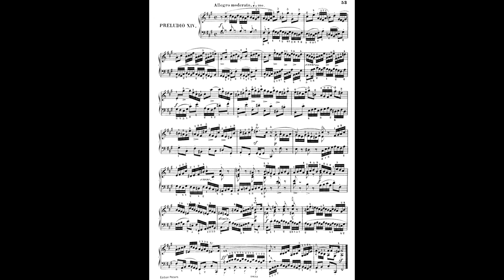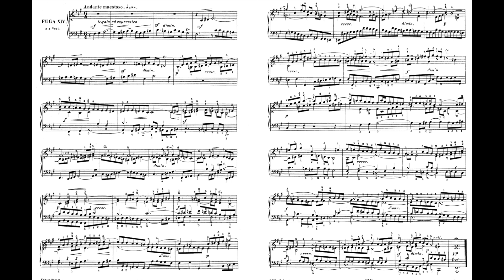Bach BWV 859 Well-Tempered Clavier Book I No.14 Prelude & Fugue F#minor 巴哈 十二平均律 Score Sheet 譜【Kero】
Bach Well-Tempered Clavier BWV846-869
No. 14: Prelude and Fugue in F♯ minor BWV 859
巴哈 十二平均律 鍵盤曲集
巴哈 十二平均律 键盘曲集
Bach El clave bien temperado
バッハ 平均律 クラヴィーア曲集

00:00 Prelude
00:58 Fugue

Book I
    No. 1: Prelude and Fugue in C major, BWV 846
    No. 2: Prelude and Fugue in C minor, BWV 847
    No. 3: Prelude and Fugue in C♯ major, BWV 848
    No. 4: Prelude and Fugue in C♯ minor, BWV 849
    No. 5: Prelude and Fugue in D major, BWV 850
    No. 6: Prelude and Fugue in D minor, BWV 851
    No. 7: Prelude and Fugue in E♭ major, BWV 852
    No. 8: Prelude in E♭ minor and Fugue in D♯ minor, BWV 853
    No. 9: Prelude and Fugue in E major, BWV 854
    No. 10: Prelude and Fugue in E minor, BWV 855
    No. 11: Prelude and Fugue in F major, BWV 856
    No. 12: Prelude and Fugue in F minor, BWV 857
    No. 13: Prelude and Fugue in F♯ major, BWV 858
    No. 15: Prelude and Fugue in G major, BWV 860
    No. 16: Prelude and Fugue in G minor, BWV 861
    No. 17: Prelude and Fugue in A♭ major, BWV 862
    No. 18: Prelude and Fugue in G♯ minor, BWV 863
    No. 19: Prelude and Fugue in A major, BWV 864
    No. 20: Prelude and Fugue in A minor, BWV 865
    No. 21: Prelude and Fugue in B♭ major, BWV 866
    No. 22: Prelude and Fugue in B♭ minor, BWV 867
    No. 23: Prelude and Fugue in B major, BWV 868
    No. 24: Prelude and Fugue in B minor, BWV 869
Book II
    No. 1: Prelude and Fugue in C major, BWV 870
    No. 2: Prelude and Fugue in C minor, BWV 871
    No. 3: Prelude and Fugue in C♯ major, BWV 872
    No. 4: Prelude and Fugue in C♯ minor, BWV 873
    No. 5: Prelude and Fugue in D major, BWV 874
    No. 6: Prelude and Fugue in D minor, BWV 875
    No. 7: Prelude and Fugue in E♭ major, BWV 876
    No. 8: Prelude and Fugue in D♯ minor, BWV 877
    No. 9: Prelude and Fugue in E major, BWV 878
    No. 10: Prelude and Fugue in E minor, BWV 879
    No. 11: Prelude and Fugue in F major, BWV 880
    No. 12: Prelude and Fugue in F minor, BWV 881
    No. 13: Prelude and Fugue in F♯ major, BWV 882
    No. 14: Prelude and Fugue in F♯ minor, BWV 883
    No. 15: Prelude and Fugue in G major, BWV 884
    No. 16: Prelude and Fugue in G minor, BWV 885
    No. 17: Prelude and Fugue in A♭ major, BWV 886
    No. 18: Prelude and Fugue in G♯ minor, BWV 887
    No. 19: Prelude and Fugue in A major, BWV 888
    No. 20: Prelude and Fugue in A minor, BWV 889
    No. 21: Prelude and Fugue in B♭ major, BWV 890
    No. 22: Prelude and Fugue in B♭ minor, BWV 891
    No. 23: Prelude and Fugue in B major, BWV 892
    No. 24: Prelude and Fugue in B minor, BWV 893

    《平均律鍵盤曲集》（德語：Das Wohltemperierte Klavier），作品號BWV 846–893，是一組由約翰·塞巴斯蒂安·巴赫為鍵盤獨奏樂器而創作的音樂。最初，巴赫於1722年創作了一組在全部二十四個大小調上的前奏曲與賦格，標題上寫著「為使好學的音樂青年從中獲益，特別是供熟悉此類技巧的人消遣」。巴赫後來於1742年又創作了同樣形式的第二組樂曲，但標題僅為「二十四首前奏曲與賦格」。現在，這兩組作品通常作為第一卷和第二卷被合稱作「平均律鍵盤曲集」。《平均律鍵盤曲集》被廣泛看作是西方古典音樂歷史上最具影響力的作品之一。
* Note:
    1. There are 24 pieces in both Book I & 2, totaling 48 pieces. (BWV846-893).
    2. Each of the 24 pieces is in a different key.
    3. Each piece consists of a prelude & a fugue.
    The Well-Tempered Clavier, BWV 846–893, is two sets of preludes and fugues in all 24 major and minor keys for keyboard by Johann Sebastian Bach. In the composer's time clavier, meaning keyboard, referred to a variety of instruments, most typically the harpsichord or clavichord but not excluding the organ.
    The modern German spelling for the collection is Das wohltemperierte Klavier . Bach gave the title Das Wohltemperirte Clavier to a book of preludes and fugues in all 24 keys, major and minor, dated 1722, composed "for the profit and use of musical youth desirous of learning, and especially for the pastime of those already skilled in this study". Some 20 years later Bach compiled a second book of the same kind, which became known as The Well-Tempered Clavier, Part Two.
    Modern editions usually refer to both parts as The Well-Tempered Clavier, Book I (WTC I) and The Well-Tempered Clavier, Book II (WTC II), respectively. Some modern sources regard the collection as being among the most important works in the history of classical music.
    Each set contains twenty-four pairs of prelude and fugue. The first pair is in C major, the
second in C minor, the third in major, the fourth in minor, and so on. The rising chromatic pattern continues until every key has been represented, finishing with a B minor fugue. The first set was compiled in 1722 during Bach's appointment in Köthen; the second followed 20 years later in 1742 while he was in Leipzig.